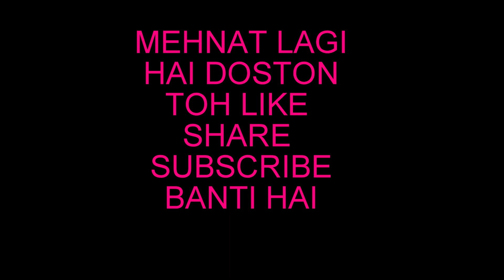|| GHOST PRANKs in KHUNTI👻 || 😱1st time ever prank in Jharkhand |👻| khunti me bhoot || Ranchi ||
||1st time prank in khunti ||  most
Scary prank in khunti ||  most scary prank in Ranchi || 1st ghost prank in Jharkhand||

All background music goes to authorised person .

Bhut mehnat lagi hai dosto

MANISH KANSHI
THANKU